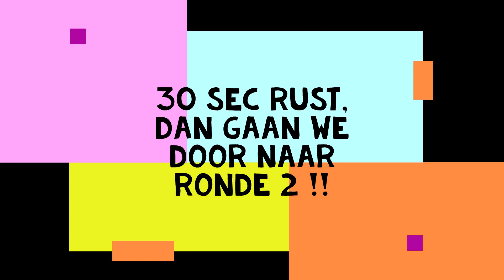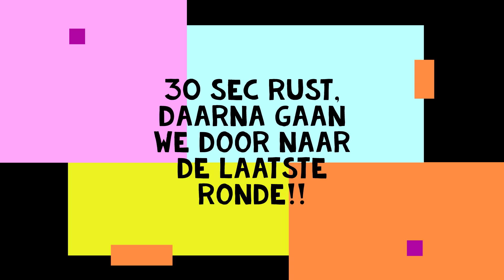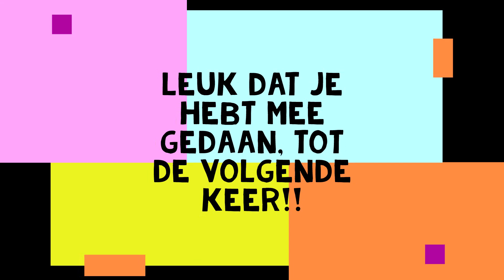Tabata buikspieren workout met Dion van Oosten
vandaag voor jullie een pittige tabata buikspieren workout gegeven door Dion van oosten. is dit voor jou een makkie bekijk en doe dan ook onze andere workouts.

groet,
Team Gym Xtra Fit